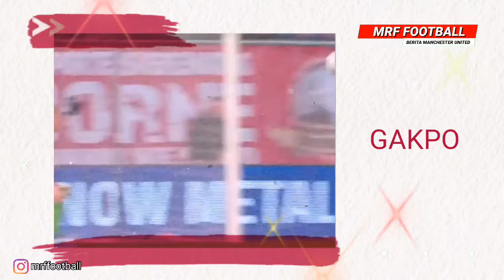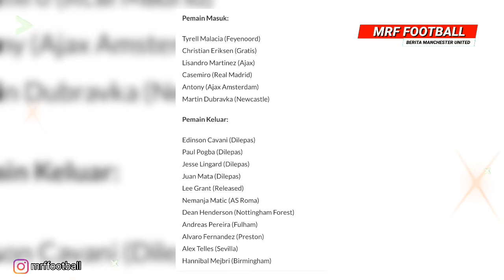FIX! ANTONY DEBUT VS ARSENAL🔥BRUNO REAL CAPTAIN😎KONTRAK BARU MARTIAL📝SKUAD MEWAH MU🤩KABAR DUBRAVKA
🔴MU selesai belanja usai gaet Antony dan Dubravka
🔴Tes medis sukses Antony segera resmi jadi pemain MU
🔴Tak percuma Bruno Fernandes gantikan Harry sebagai kapten MU performanya dinilai mulai Meningkat
🔴Jalani Tes Medis di MU begini riwayat cedera Martin Dubravka
🔴Antony baru bisa lakoni debut saat MU vs Arsenal
🔴Pemain MU justru gembira dengan rencana kepindahan Cristiano Ronaldo
🔴Terancam gagal pindah ke MU bintang timnas Belanda ini hanya bisa pasrah
🔴Tidak cukup Hannibal Mejbri Birmingham upayakan datangkan tahith Chong dari MU
🔴Anthony martial bakal dapat kontrak baru di MU
🔴Kedalaman skuad MU 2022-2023 harusnya tangguh terlalu mewah untuk liga Europa
🔴Antony datang begini ngerinya starting xi MU musim ini